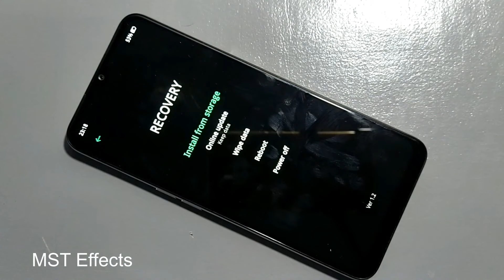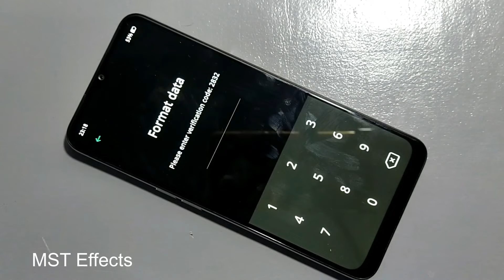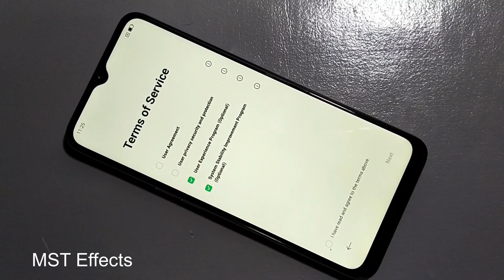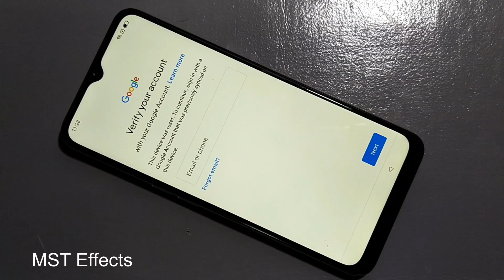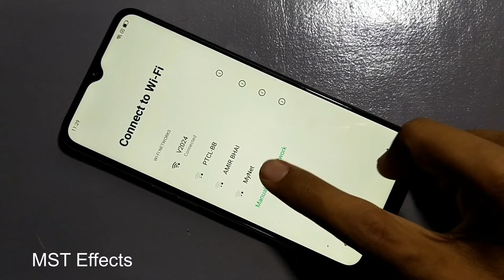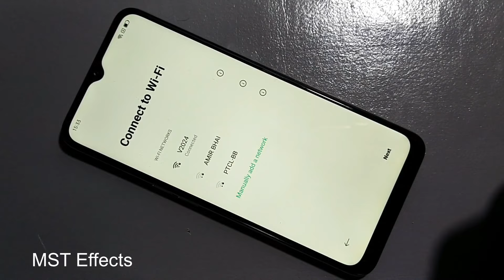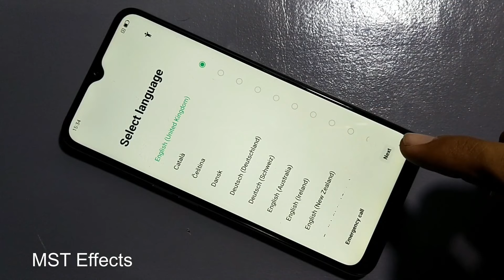Oppo A16 Pattern Password Unlock Frp BYPASS Google Account Unlock Android 11/12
Remove the google account on oppo a16 without using the tool
Oppo a16 Google Account Bypass Without Pc